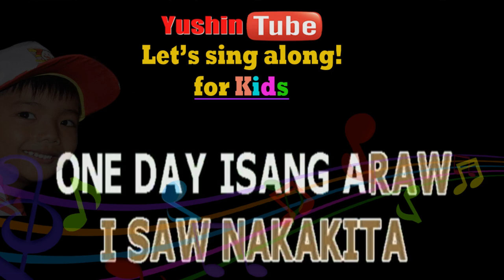ONE DAY ISANG ARAW - AWIT PAMBATA